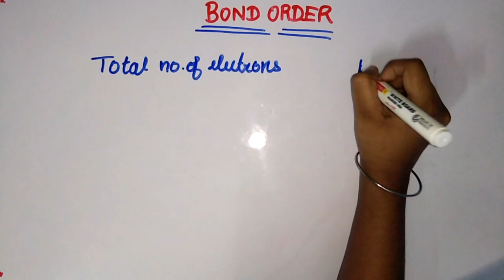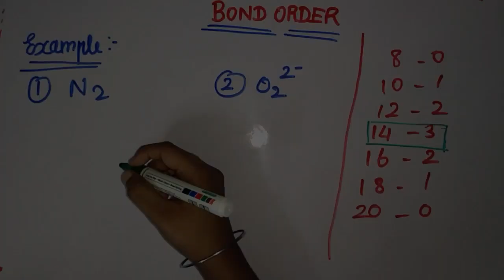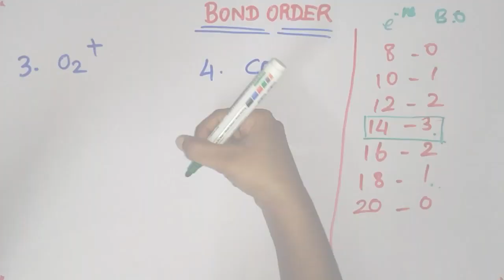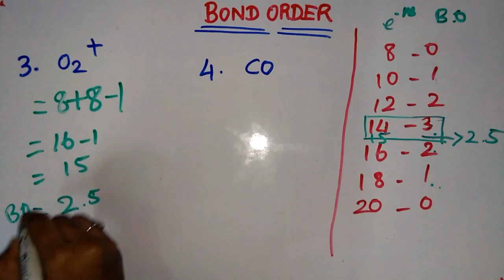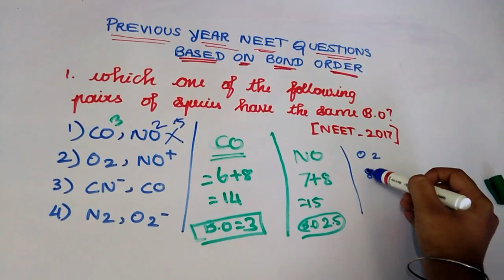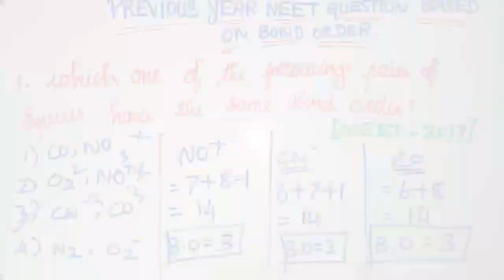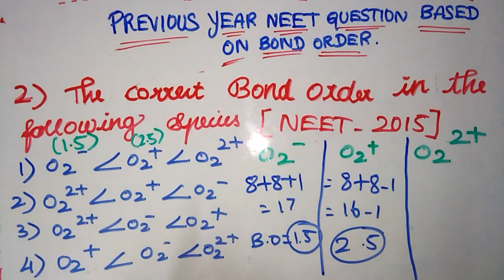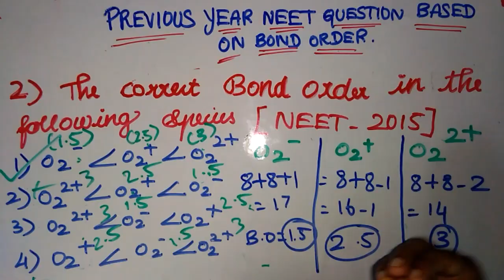Trick to find Bond Order in Tamil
In this video I am explaining about the trick to find Bond order in just 1 min and i am explaining this in Tamil I Hope it will be very much useful to you

our channel will provide good source of educational videos based on NEET and JEE And also for Tamil nadu state board syllabus.